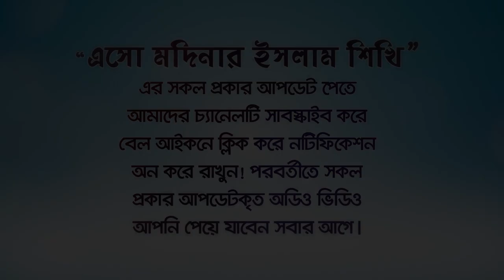নেককার ও বদকার স্ত্রী চেনার উপায়!তাদের কিছু বৈশিষ্ট্য by Rafiq Bin Lokman Madani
The way to recognize a virtuous wife and a wicked wife!
পুন্যবতী নেককার স্ত্রী ও বদকার স্ত্রী চেনার উপায়!
পুন্যবতী নেককার ও বদকার জাহান্নামী স্ত্রীর পরিচয়! BANGLA WAZ Rafiq Bin Lokman Madani
একজন নেক্কার স্ত্রীর গুণাগুণ । রফিক বিন লোকমান মাদানী,
একজন বদকার স্ত্রীরপরিচয় Rafiq Bin Lokman Madani
একজন নেক্কার স্ত্রী কিভাবে পাবেন ?
নেককার স্ত্রী সৌভাগ্য এর কারন। bangla waz shot video রফিক বিন লোকমান মাদানী
। যে কাজগুলোর মাধ্যমে একজন উত্তম স্ত্রী হওয়া সম্ভব! আদর্শবান স্ত্রীর কয়টি গুন!BANGLA WAZ Rafiq Bin Lokman Madani
 একজন নেককার স্ত্রীর বৈশিষ্ট্য কি কি জেনে নিন! রফিক বিন লোকমান মাদানী | New Waz Rafiq Bin Lokman Madani
নেককার বদকার স্ত্রী চেনার উপায়
১. দাম্পত্য জীবন সুখী হওয়ার জন্য সর্ব প্রথম কাজ হলো আল্লাহ মহান এর কাছে দোয়া করা। স্ত্রীর প্রথম
 কর্তব্য হল দোয়া করা। আসলে আমাদের জীবনের সকল ভালো বিষয়গুলোই হচ্ছে মহান আল্লাহর পক্ষ
 থেকে। সুতরাং আল্লাহকে আমাদের ভুলে গেলে চলবে না। আল্লাহই পারেন আমাদের দুনিয়ার বৈবাহিক
 জীবনের সফলতা দান করতে। এজন্য একজন স্ত্রীকে অবশ্যই আল্লাহর কাছে এভাবে দোয়া করতে হবে যে,
 হে আল্লাহ! আপনি আমাদের বৈবাহিক জীবনকে উত্তমরূপে জীবন যাপন করার তৌফিক দান করুন এবং
 আমাদেরকে জান্নাত দান করুন।
২. স্বামীর কথা শোনা এবং তার অনুগত করা। স্ত্রীর কর্তব্য স্বামীর আনুগত্য করা, কেননা স্বামী হচ্ছে ঘরের
কর্তা সুতরাং তাকে তার প্রাপ্য সম্মান ও অধিকার দেওয়া হচ্ছে একজন আদর্শ স্ত্রীর কর্তব্য।
৩. স্বামীকে সব সময় খুশি রাখার চেষ্টা করা এবং স্বামীকে সব সময় খুশি রাখা। হাদিসের ভাষ্য হলো, স্বামী
হচ্ছে স্ত্রীর জান্নাতের চাবি। আমাদের মহানবী হযরত মুহাম্মদ সাঃ বলেন, কোনো নারী যদি এমন অবস্থায়
মারা যায় যে তার স্বামী তার উপর সন্তুষ্ট, তাহলে সে জান্নাতে যাবে। সুতরাং একজন আদর্শ স্ত্রীর সব সময়
কামনা হবে স্বামীকে সন্তুষ্ট রাখা।
৪. ঝগড়া এবং সব ধরনের রাগারাগি করা থেকে বিরত থাকা। কারণ ছোট একটি রাগারাগি হতে পারে
স্বামী-স্ত্রীর মাঝে দ্বন্দ্বের কারণ। হয়তো স্ত্রী কোন দোষ নেই এমনকি স্ত্রী কোন দোষ করেননি তবুও স্ত্রীর
উচিত হবে সরি বলে পরিস্থিতিকে অনুকূলে নিয়ে আসা। নিজেদের মাঝের কোন বিষয়ে প্রতিবাদ না করা
কেননা প্রতিবাদ করলে মূলত দ্বন্দ্বের সৃষ্টি হয়। এমন পরিস্থিতির সূচনাতে যদি স্ত্রী বলে, সরি আসো আমরা
মিলে যাই তাহলে কখনো স্বামী-স্ত্রীর মাঝে দ্বন্দ্ব হবে না।